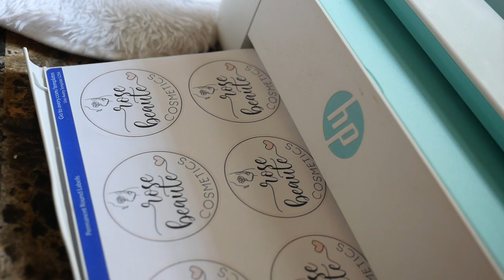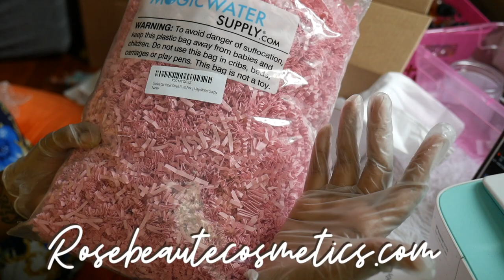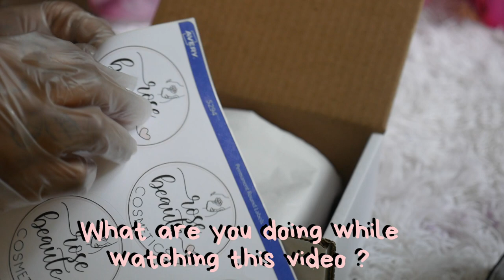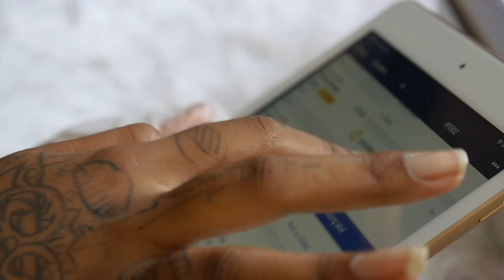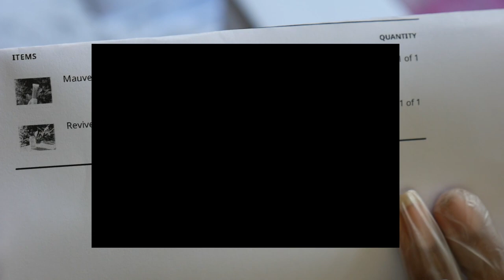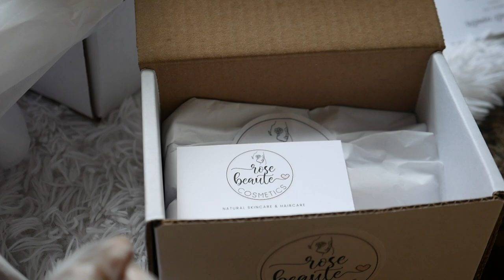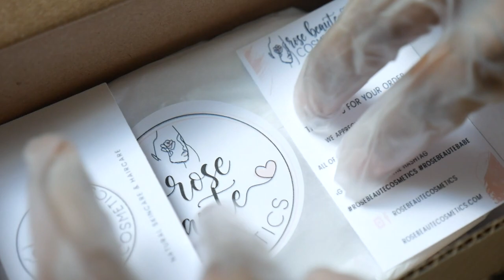ENTREPRENEUR LIFE| WATCH ME PACK & SHIP ORDERS | PACKAGE & SHIP ORDERS WITH ME | BUSINESS LAUNCH DAY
Wassssup Lovelees! ♡  ♡  In todays video I'm showing you how I packaged & shipped the order I got from my Launch of my skincare & haircare line.  If you didn't know I recently just launched a cosmetic business called ROSE BEAUTE COSMETICS (rosebeautecosmetics.com) where I sell handmade , natural skincare & hair care products. I give y'all some tips on how to package & ship your orders at home.

// EVERYTHING USED IN THIS VIDEO :
Avery Printable Square Labels - Great for Jar Labels, Sure Feed, 2" x 2"
1 oz Glass Droppers
Shipping boxes
Crinkle Paper
Tissue Paper
Round Labels Avery
Bubble Wrap
Avery business cards
Shipping Scale

COMMENT YOUR BUSINESS DOWN BELOW !
Have Amazon Prime ?

// SHOP WITH ME  ♡
Crochet wear , crop tops, mesh dresses etc

Sub Count: 2,129
Goal : 5K Help us reach our goal !

CHECK OUT MY ETSY SHOP WHERE I OFFER BUSINESS BRANDING & LOGOS
Etsy.com/shop/sevenrosesco
- Premade & custom logo designs, business card designs, and color palettes + content branding

lipgloss business essentials,entrepreneur life ep 1,shipping orders on shopify,entrepreneur life unboxing inventory,small business ideas,small business tips,small business packaging,shipping order with me,how to ship orders at home,how i ship orders fom home,watch me package orders at home,business launch day,launching my business,cosmetic business inventory,how i package and ship my orders,how i pack my lip gloss orders,how i package my lip gloss orders